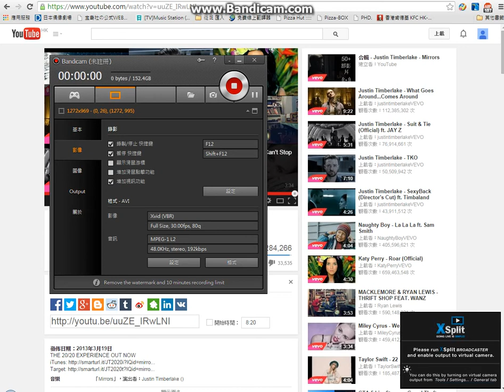MM_GOD的MOD 2014 10 15 21 40 46 365